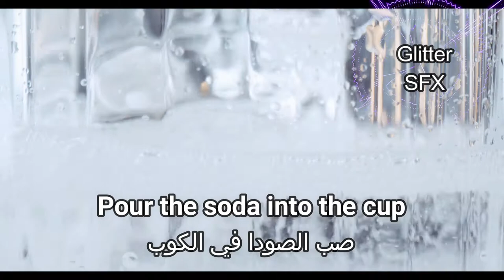Pour the soda into the cup sound effects - صب الصودا في الكوب مؤثرات صوتية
The largest free sound effects library you could ever need in video montage